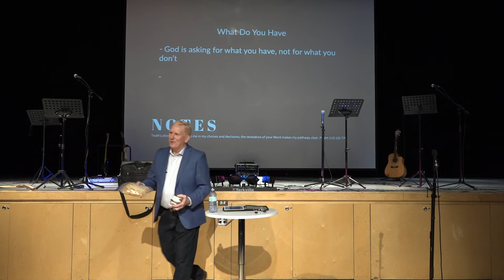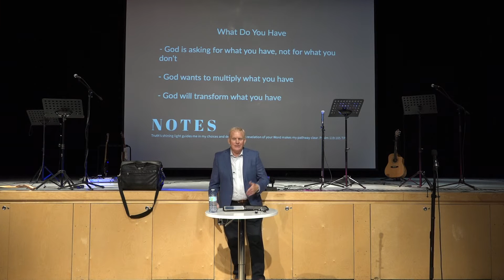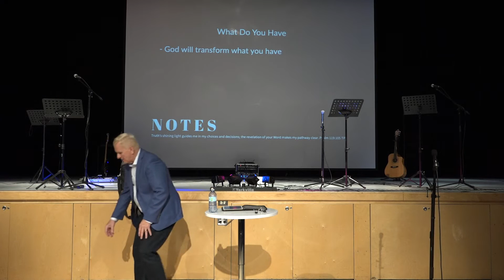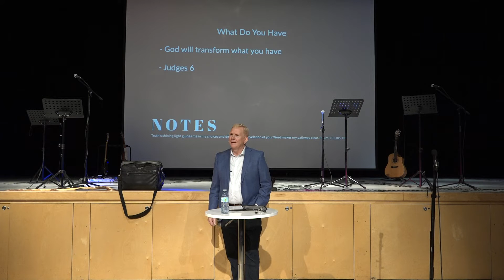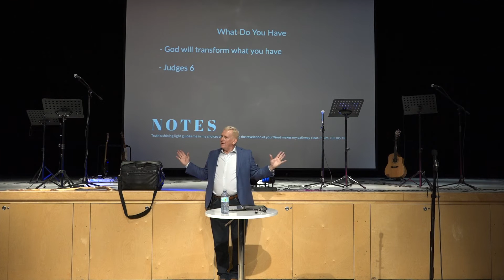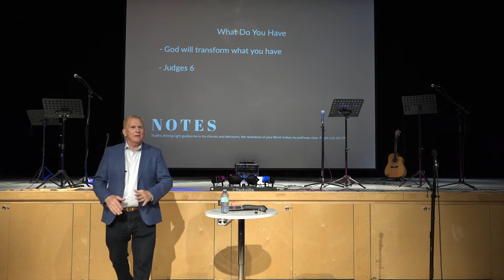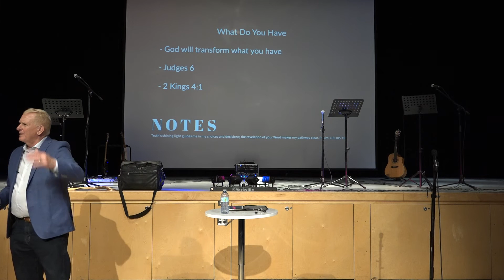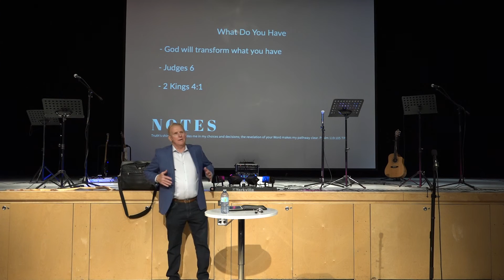What do you have?